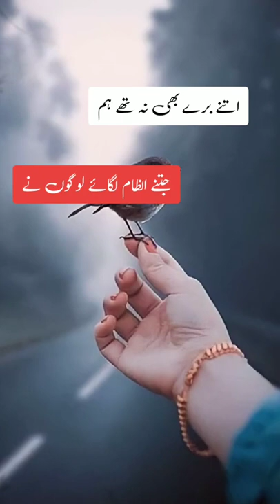Itne bure bhi na the ham jitne ilzaam lgaye logo ne#status#😭😭ym3 shayari channel subscribe like vide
Itne bure bhi na the ham jitne inzam lagai logon ne#status#😭😭 ym3 shayari channel subscribe like vidItne bure bhi na the ham jitne inzam lagai logon ne#status#😭😭 ym3 shayari channel subscribe like vidCommonly Spoken Urdu Phrases
میں تم سے پیار کرتا ہوں
Welcome
خوش آمدید
Hello
ہیلو
How are you?
آپ کیسے ہو؟
I’m fine and you?
میں ٹھیک ہوں اور تم؟
What is your name?
آپ کا نام کیا ہے؟
My name is Akram
میرا نام اکرم ہے
Pleased to meet you
آپ سے مل کر نہایت خوشی ہوئی
شکریہ
Excuse me / Sorry
معاف کیجئے گا / معذرت
See you
ملیں گے
Good morning
صبح بخیر
Good afternoon
سہ پہر
Good night
شب بخیر
Have a good journey
ایک اچھا سفر ہے
Do you speak English?
کیا آپ انگلش بول سکتے ہیں؟
I don’t speak Urdu well
میں مراٹھی اچھی نہیں بولتا ہوں
I don’t understand
میں اردو اچھی بات نہیں کرتا
Please speak slowly
مہربانی فرما کے آہستہ بولیں
Where are the restrooms?
بیت الخلاء کہاں ہیں؟
Can I change money?
کیا میں پیسہ بدلا سکتا ہوں؟
How much is this?
یہ کتنا ہے؟
It’s too expensive!
یہ بہت مہنگا ہے!
Please say it again
براہ کرم یہ دوبارہ کہیں
Left / Right / Straight
بائیں / دائیں / سیدھے
Pakistani Currency Exchange Rate
Currency Unit Pakistani (PKR.)
U. S Dollar 1 Dollar ($)  PKR
UK Pound 1 Pound (£)  PKR
Euro 1 Euro  PKR
Saudi Riyal 1 S. Riyal  PKR
Bahrain Dinar 1 Dinar  PKR
Qatari Riyal 1 Q. Riyal  PKR
About our Urdu Typing tool:
Our FREE online Urdu typing software uses Google transliteration typing service. It provides fast and accurate typing - making it easy to type the Urdu language anywhere on the Web.
After you type a word in English and hit a space bar key, the word will be transliterated into Urdu. You can also hit a backspace key or click on the selected word to get more options on the dropdown menu.
The process of transliterating Urdu to English is very quick and allows unlimited characters and words to be transliterated. Moreover, when you enter the space bar, the text will be saved on your computer automatically. So in case of a browser crash or on the second visit, the previously transliterated text would be recovered.
Our Easy Urdu Typing is really simple and easy to use as you don’t need to remember complex Urdu keyboard layout or practice Urdu typing for days and days to be able to type fluently in Urdu.
Once you have finished typing you can email them to anyone for FREE of cost. Alternatively, you can copy the text and share it either on social media such as Facebook, Twitter, blog, comment or paste it on the Word Document for further formatting and processing of the text.
If you have any suggestions or feedback then please leave a comment on our Facebook page.
Popular Urdu Translator ...
Urdu to Hindi
Urdu to Pashto
You Might Also Like ...
Easy Urdu Typing
Easy Arabic Typing
Easy Persian Typing
Easy Hindi Typing
Easy Punjabi Typing
Easy Gujarati Typing
Easy Bengali Typing
Easy Oriya Typing
Easy Nepali Typing
Easy Malayalam Typing
Useful Translation Page ...
Urdu to Hindi Translation
Hindi to Urdu Translation
Urdu to Pashto Translation
Pashto to Urdu Translation
Urdu To Sindhi Translation
Sindhi to Urdu Translation
English to Arabic Translation
Arabic to English Translation
(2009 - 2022) Easy Nepali Typing
Type in Nepali · Nepali Translation · Fonts · Keyboard